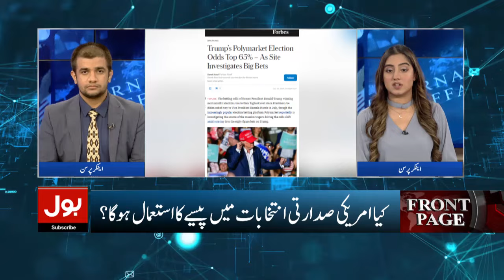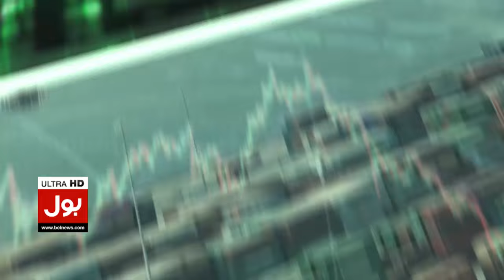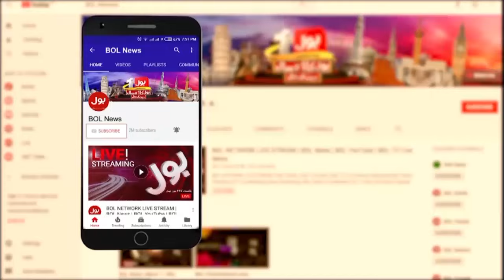Polymarket Whale | BRICS 2024 | US Election Interference | Front Page | 24 October 2024